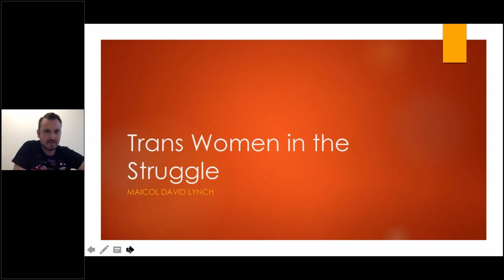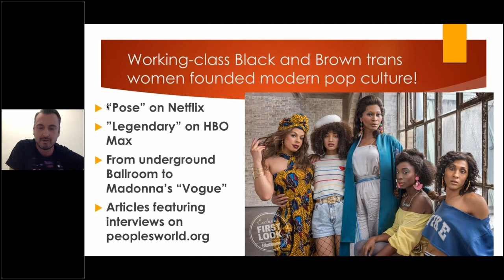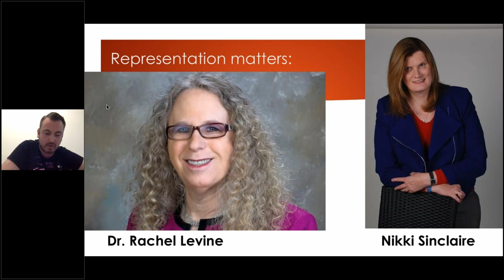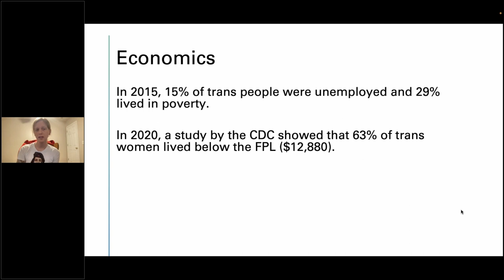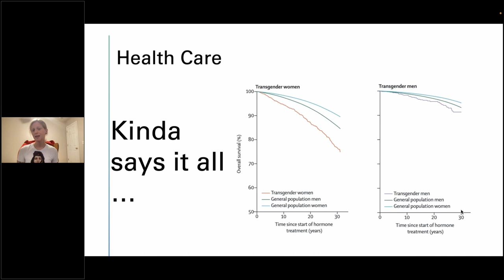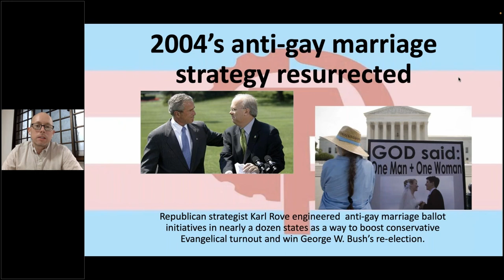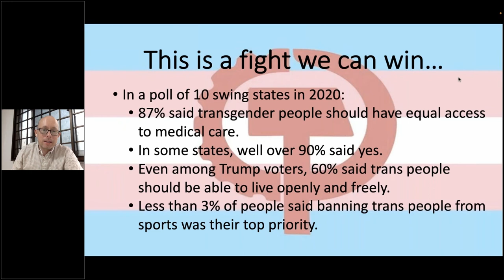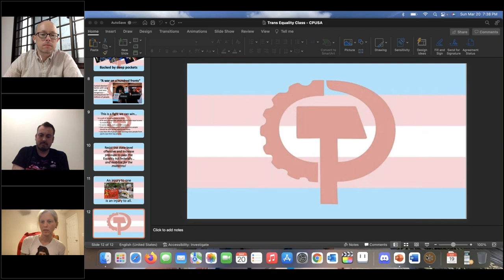Trans Women and the Fight for Equality and Justice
Readings:
1. Republicans prepare transphobic offensive for 2022 elections
2. Before Stonewall: Queer liberation’s Communist Party roots

Join Shae Bardgett, C.J. Atkins, and Maicol Lynch in a discussion of how the struggles of trans women contribute to the struggles of women and the working class overall for justice and equality.